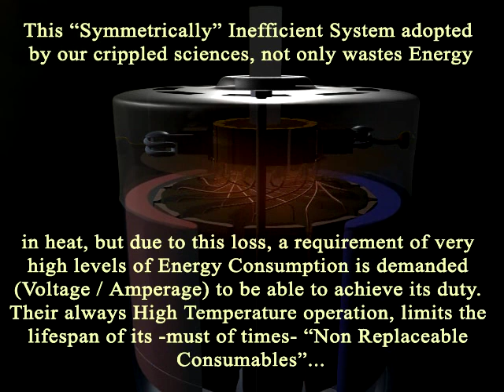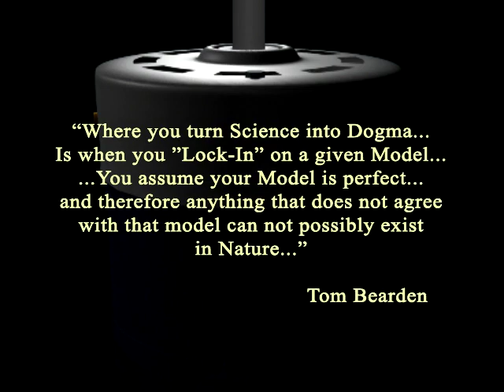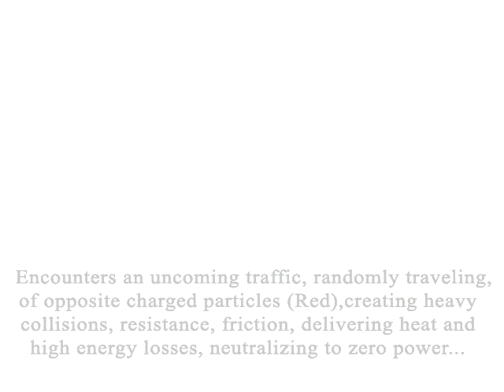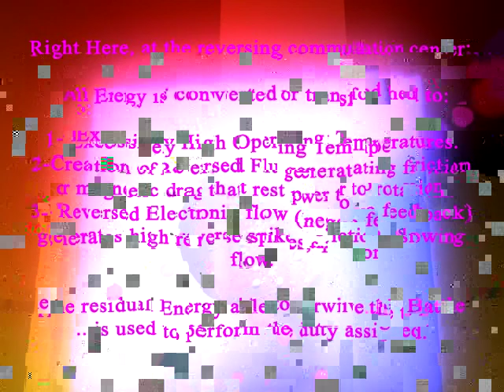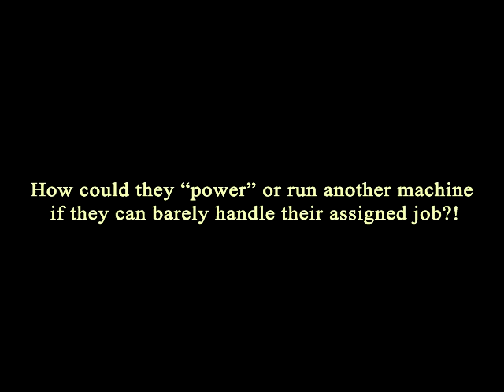THE SYMMETRY OF DARKNESS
A brief video revealing the Crippled and Mutilated Maxwellian Asymmetrical Systems...
A reason why Electric Motors and Generators have not been able to compete with a Gas or Diesel Engine...when in reality they could be much better in performance and still generate Energy...

Ufopolitics